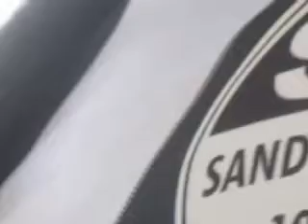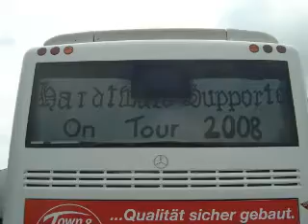Bus nach Koblenz